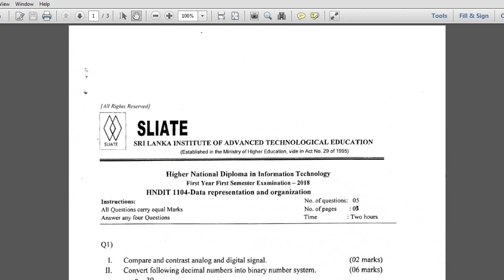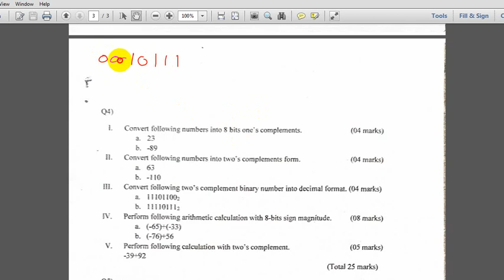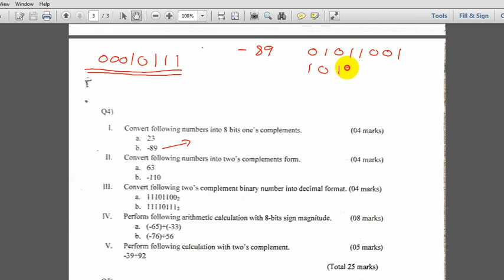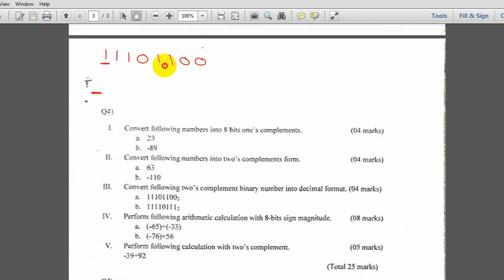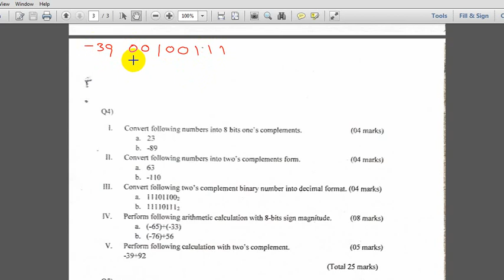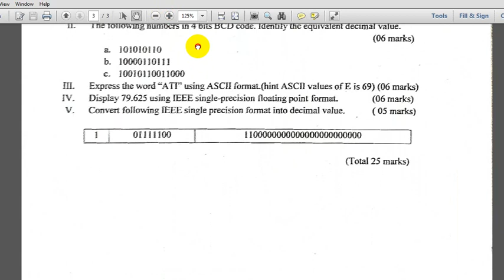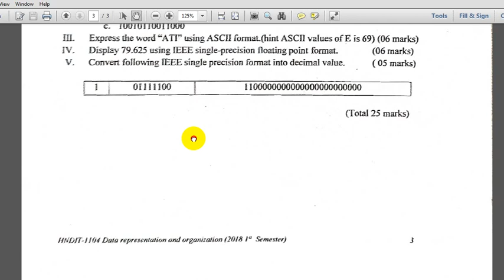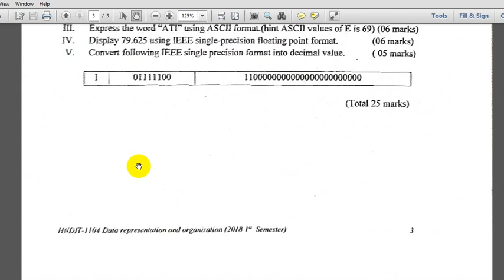HNDIT Exam Help | DRO | Data Representation | Past Paper Discussion (Part III)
DRO 2018 විභාග ප්‍රශ්නපත්‍රයේ 4 වන හා 5 වන ප්‍රශ්න සාකච්ඡා කිරීම